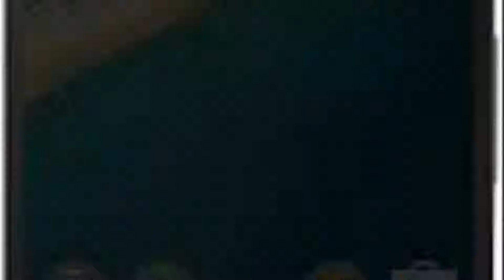Google Nezuz 5x Cell Phone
The Nexus 5X is very light with the glass front and plastic back. I love the feel of the matte finish plastic back and think the Nexus 5X feels great in the hand while offering a more pocketable form factor than the Nexus 6P.
The camera is the same as the Nexus 6P with a couple minor software differences. The Nexus 5X has a cool rear fingerprint scanner, Android Marshmallow and the promise of first updates, and more. The higher end model includes 32GB of internal storage.